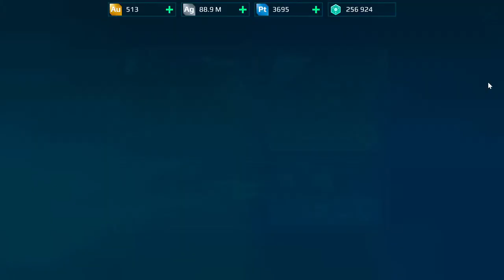FREE UNKNOWN OUCHI